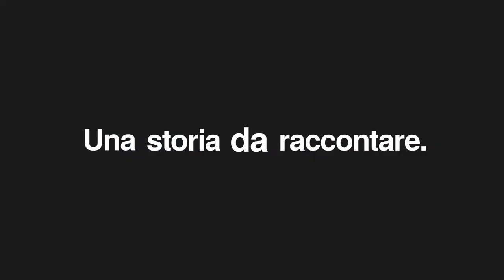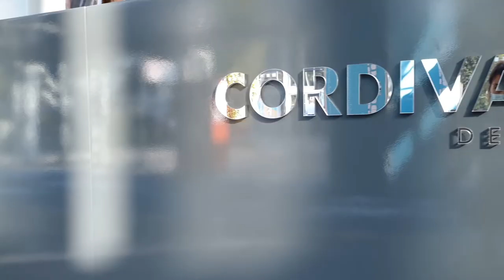Cordivari Design | Tutte le novità di termoarredo e dell'azienda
VIDEO INTERVISTA IL BAGNO: Cordivari racconta il suo post Cersaie 2021, presenta i nuovi prodotti di termoarredo e anticipa alcune novità aziendali! Tra le novità Window, la nuova linea Frame Trends, la nuovissima gamma colori e Tessuto, il radiatore di design progettato da Marco Pisati che è recentemente stato selezionato da ADI Design Index.